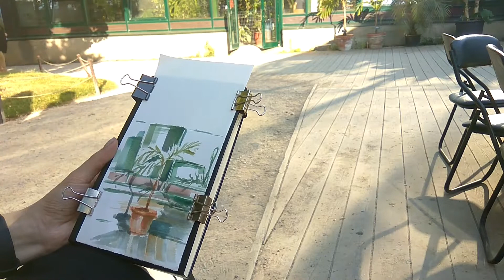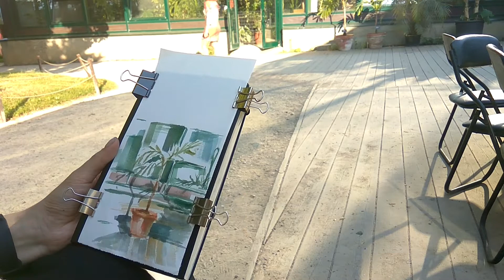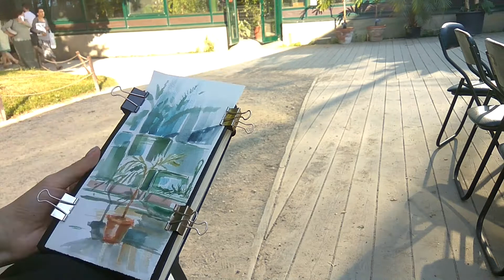How To Draw | Sketching | Fast Sketching | Timelapse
Greetings to all on my drawing timelapse channel! My name is Julia, I’m an illustrator and I make the videos How To Draw Step By Step, because I like drawing very much! I will weekly spread the drawing timelapse video. I draw with the Pencil, Markers, Watercolour, Colour Pencils, Trafaret, Pen, Pastel, Ink, Acrylic and any other experimental tools. I’ll try to inspire you with my Drawing Tutorials, so you also understand that You Can Draw!